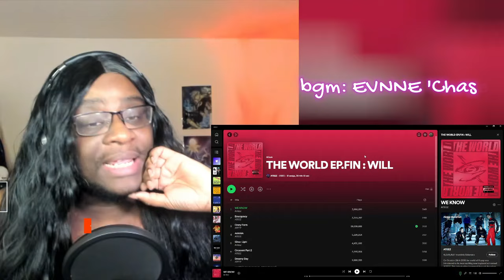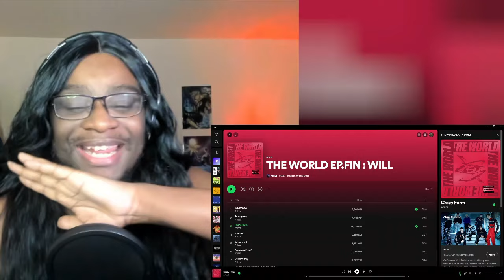ATEEZ(에이티즈) - 'WE KNOW'/'Emergency'/'ARRIBA' Reaction | OH MY GOODNESS-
WHOA-

00:00 Intro
02:57 We Know
09:28 Lyric Break
10:32 Resume
12:47 Emergency
18:37 Arriba